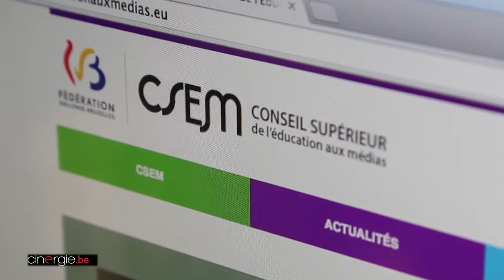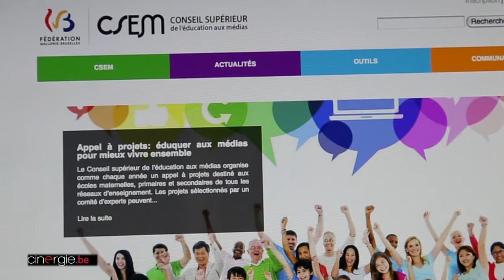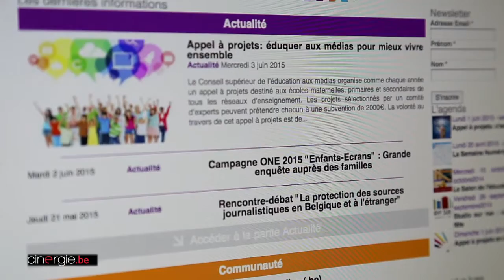Rencontre avec Tanguy Roosen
Cinergie a rencontré Tanguy Roosen, présiden du conseil supérieur de l'éducation aux médias de la CFWB, afin de faire le point sur les actions menées en matière d'éducation à l'image et aux médias.